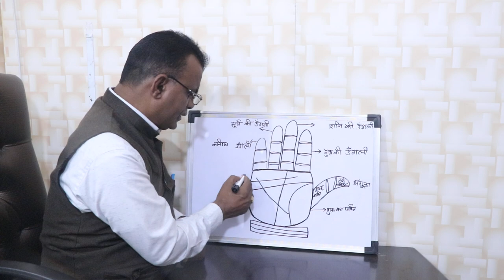हाथो में देखे अपना बैंक | हाथो में देखे अपना बचत बैंक | 9988460713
हाथो में देखे अपना बैंक |हाथो में देखे अपना बचत बैंक